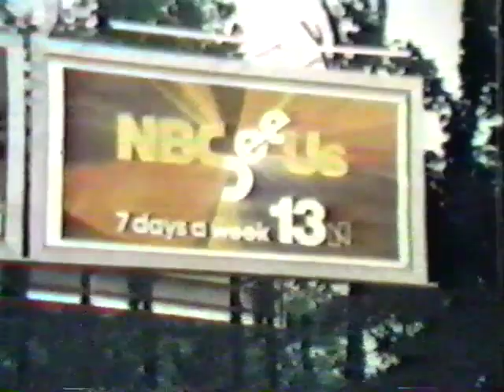WVTM-TV aka WAPI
Vintage WAPI-TV 13